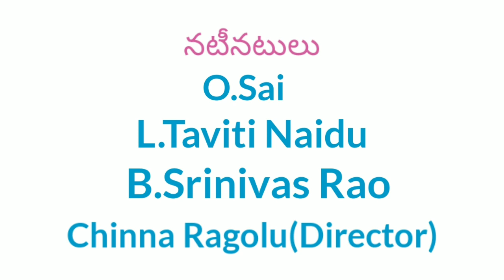(వలస) short film (srikakulam chinnodu temm)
4th short film relase